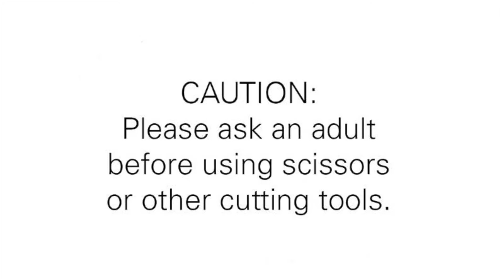Colorful Creatures: Art Activity by Joel Murray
Create colorful creatures with artist Joel Murray. / Crea criaturas coloridas con el artista Joel Murray.